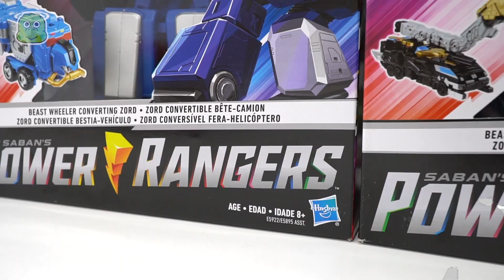Power Rangers Beast Wrecker convirtiendo zord y wheeler convirtiendo Zord transform!